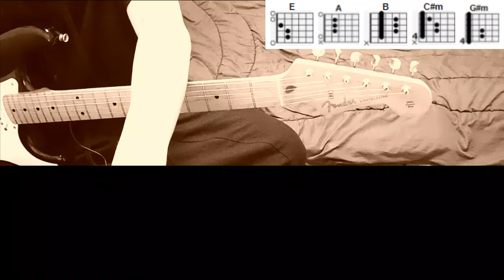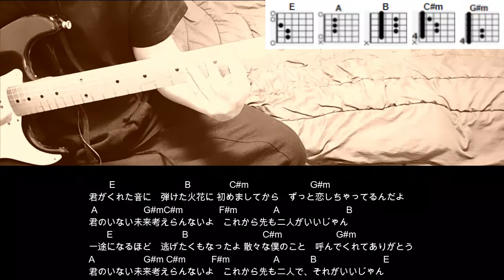DECO*27 - 愛言葉Ⅳ ギターコード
DECO*27 - 愛言葉Ⅳ ギターコードです。

ギター伴奏利用に関しては、「伴奏：すばたね」と表記を宜しくお願いします。